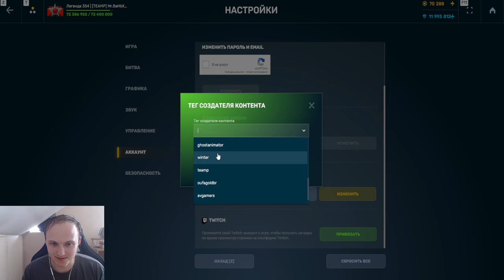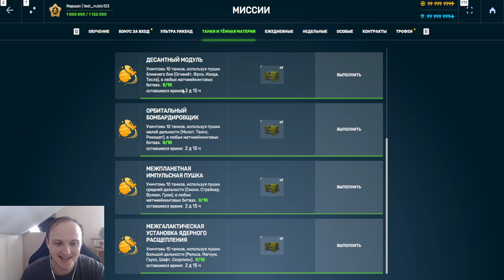ШОК! НОВАЯ КОСМОС МИНИ ИГРА С НОВЫМИ ПРИЗАМИ УЖЕ НА ЭТИХ ВЫХОДНЫХ В ТАНКАХ ОНЛАЙН